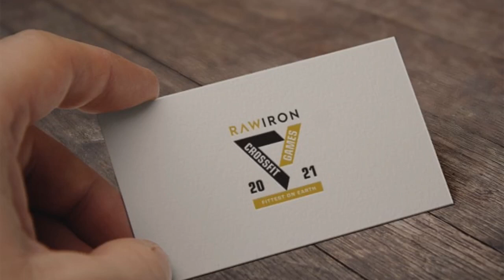I will design clever monogram logo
My designs are not like the others. I'm different, higher caliber, and creative. It's very important to achieve exactly what you need for your business, so we enjoy working very close with me.

What you'll get for BASIC

1 Basic Concept (only use Acronym)
Low Resolution JPG

What you'll get for STANDARD

Up to 3 Clever Concepts
High Resolution
Print and Web versions (CMYK & RGB).
Vector files (AI, EPS, PDF).
Transparent background (PNG).
EXPRESS Delivery

What you'll get for PREMIUM

Up to 4 Clever Concepts
High Resolution
Transparent background (PNG).
FREE B&W Versions
PRIORITY Support

name logo
custom logo
bull logo
logo dj
business logos
restaurant logos
band logo
farm logo
real estate logos
graphic design logo
electrical logo
rocket logo
warrior logo
dolphin logo
medical logos
circular logos
popular logo
logo ysl
logo michael kors
creating a logo free
logo letters
logo best
creating your own logo
logos with s
logo in photoshop
versace logos
logo generation
logo online
freelogoservices
mascot logo
free logo services
star logo
k logo
g logo
t logo
travel logo
w logo
3d logo
best logo design
owl logo
vintage logo
diamond logo
wedding logo
skull logo
givenchy logo
free logo design online
team logo
cafe logo
as logo
text logo
computer logo
smart logo
bird logo
rs logo
leaf logo
pizza logo
fish logo
beauty logo
z logo
cc logo
design your own logo
simple logo
custom logo design
water logo
text logo maker
logitech logo
ap logo
best logo maker
emblem maker
atomic logo
hunter logo
name logo design
logotournament
logo service
elegant logo
rt logo
accounting logo
design your logo
cool logo designs
adobe logo maker
road logo
company logo maker
google logo maker
juice logo
your logo
fast logo
different logos
free vector logo
logo designer near me
ribbon logo
ignite logo
alia logo
animated logo maker
forest logo
paul rand logos
design my logo
kb logo
cheap logo design
cafe logos
vintage logo design
360 logo
dot logo
transparent logo maker
zebra logo
braun logo
pearson logo
golden logo
best logos 2019
cart logo
stone logo
branding logo
printing logo
design my own logo
great logos
construction company logos
logo design website
and logo
band logo maker
watercolor logo
landscaping logos
logos of companies with names
personal logos
cool logo maker
snowflake logo
industrial logo
shopping cart logo
freelance logo design
production logo
financial logo
99designs logo
lightning bolt logo
fly logo
firefly logo
builders logo
lime logo
80s logo
famous company logos
bolt logo
graphic logo
star logos
web design logo
ads logo
journey logo
free business logo maker
logo q
aviation logo
colorful logo
orange logos
kayak logo
squarespace logo maker
van logo
mint logo
good logo design
logo builder free
outdoor logo
eyes logo
illustrator logo design
construction logo design
of logo
new logos
internet logos
b logos
tailor brands logo
logo design cost
h logos
best logo design company
logo redesign
hanger logo
u logo
creative logo
world logo
logo builder
canva logo maker
48hourslogo
square logo
fiverr logo design
o logo
modern logo
green logo
deer logo
hair logo
black logo
yves saint laurent logo
golf logo
smashing logo
2019 logo
mc logo
law logo
salon logo
spa logo
wings logo
pp logo
unicorn logo
oasis logo
ace logo
gold logo
boutique logo
typography logo
fortnite logo maker
abstract logo
dolce gabbana logo
retro logo
truck logo
furniture logo
omega logo
soccer logo
digital logo
custom logo maker
illustrator logo
s logo design
cross logo
mango logo
cartoon logo
in logo
vl logo
bat logo
dolce and gabbana logo
hipster logo
jcb logo
tt logo
emblem logo
church logos
studio logo
logo design services
ff logo
vr logo
balmain logo
free logo online
pg logo
racing logo
space logo
elite logo
lightning logo
shopify logo maker
viper logo
professional logo design
graphicsprings
event logo
simple logo design
logo coffee
sale logo
3d logo design
gt logo
interior design logo
business logo maker
corporate logo
brand logo design
sharp logo
mafia logo
head logo
jewelry logo
tom ford logo
unique logo
boat logo
av logo
octopus logo
sunrise logo
dribbble logo
hexagon logo
logo design maker
tc logo
geometric logo
modern logo design
epic logo
logistics logo
creative logo design
professional logo